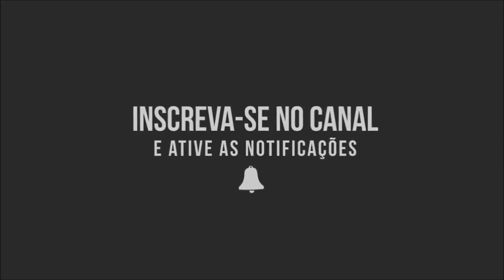CCB - QUANDO REALMENTE CONHECI A CRISTO, ME DESLIGUEI DA CONGREGAÇÃO!